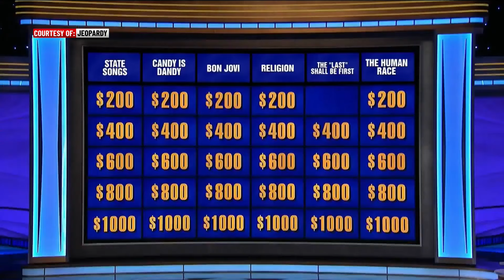Local Iowa Man Competes on Jeopardy